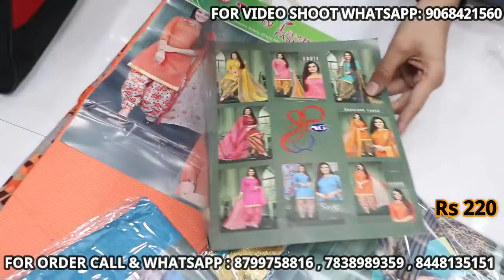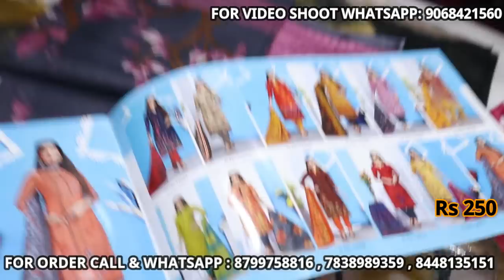70रु में 1 सेट सूट ले ,1100रु तक की छुट के साथ ले ,CHRISTMAS OFFER ,बुटीक collection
h\u0026m,H\u0026M plus,

Address:
Guru Nanak Textiles
Wholesaler of ladies unstiched suits
1739, 1st floor, Cheera khana, Nai sadak

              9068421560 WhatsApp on